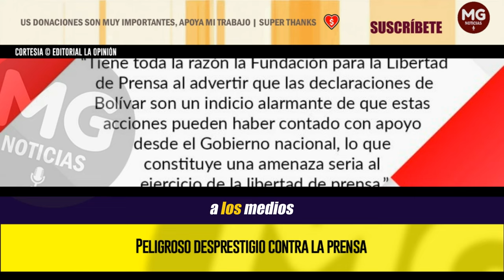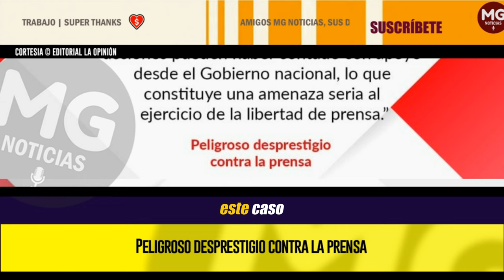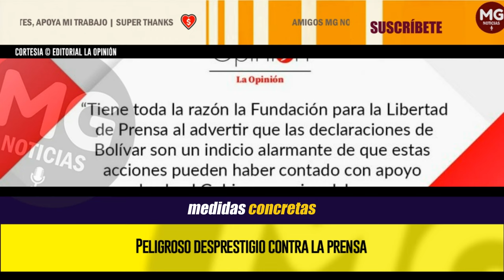PELIGROSO DESPRESTIGIO CONTRA LA PRENSA ⚡ Editorial La Opinión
Sorprendidos quedaron los colombianos al asistir a una confesión por video de uno de los ‘escuderos’ del presidente Gustavo Petro, como lo es Gustavo Bolívar, director del Departamento de Prosperidad Social.
editorial LA OPINIÓN